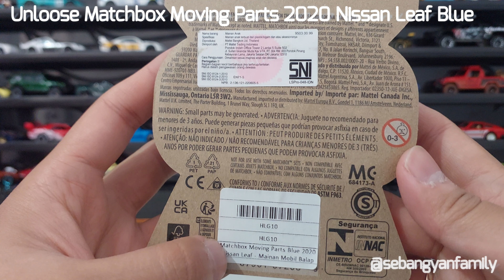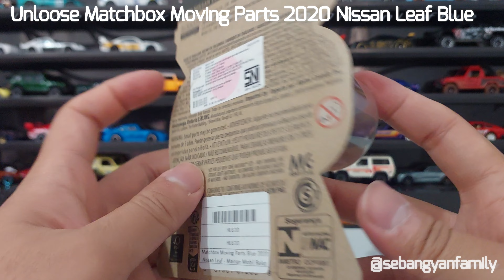Unloose Matchbox Moving Parts 2020 Nissan Leaf Blue